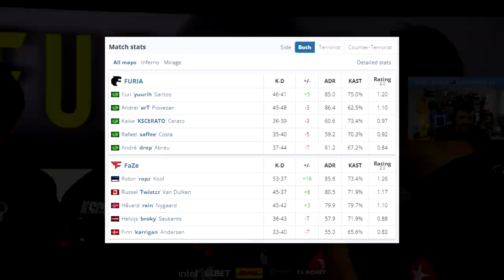Furia vs FaZe - ESL PRO League | CSGO HIGHLIGHTS